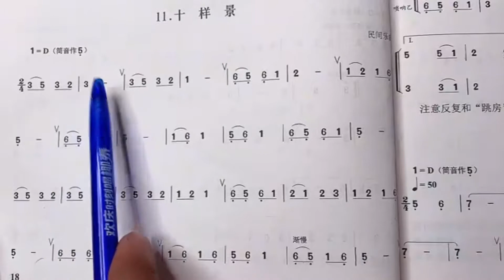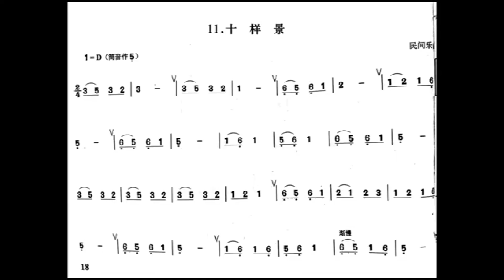唢呐初学作品《十样景》唢呐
唢呐初学作品《十样景》